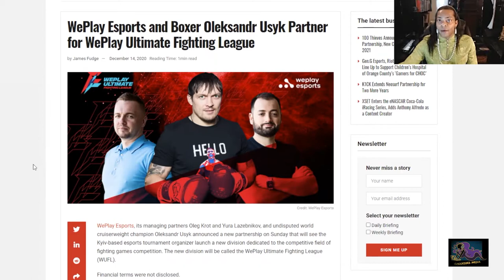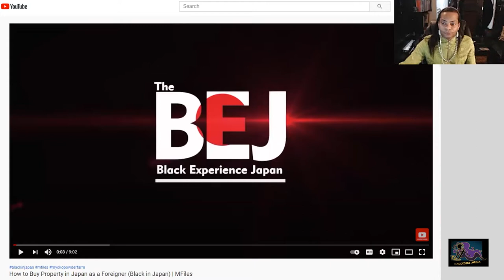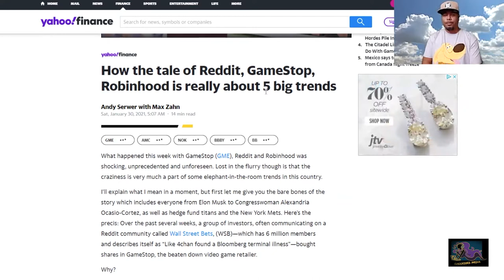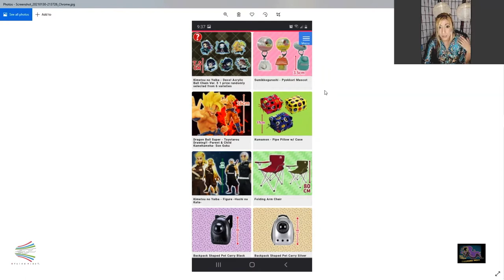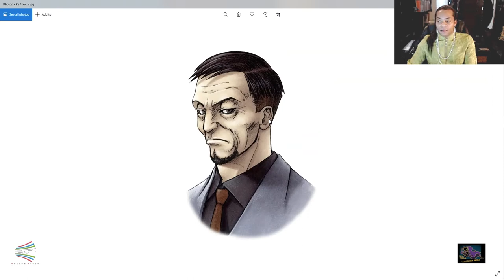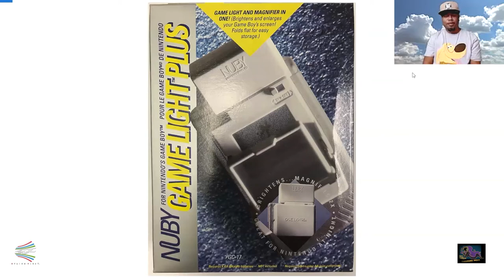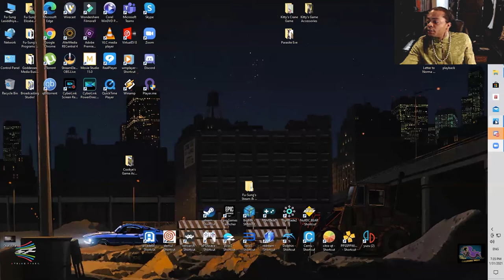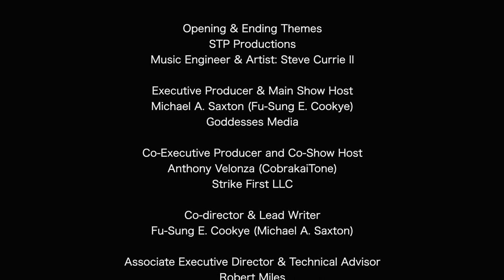Strike First Gaming Show: Episode 4 "What Were Your Favorite Console Gaming Accessories?"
Synopsis:

Cobrakai Tone, Tron, Dr. B-Galaxy B, Kitty Kaboom and Fu-Sung Cookye come together to discuss what were their favorite console gaming accessories growing up in the 80's and 90's leading all the way up till today's current generation of video games.

Production Information:

(Show Production Main Website)

(E-Sports Team Main Website)

Production & Staff:

Opening & Ending Themes: STP Productions: Music Engineer & Artist: Steve Currie II

Executive Producer & Main Show Host: Michael A. Saxton (Fu-Sung E. Cookye) Goddesses Media

Co-Executive Producer and Co-Show Host: Anthony Velonza (CobrakaiTone) Strike First LLC

Co-director & Lead Writer: Fu-Sung E. Cookye (Michael A. Saxton)

Associate Executive Director & Technical Advisor: Robert Miles (Executive Geek Productions)

Executive director: Emmanuel Valencia

Video & sound editor: Emmanuel Valencia

Community Outreach Manager: Andrew Reynolds (IIIAM entertainment)

Associate Technical advisor: Andrew Reynolds (IIIAM Entertainment)

Social Media Manager: Rochon Perry (Cedar Grove Publishing LLC)

Executive Marketing Director & Social Media handler: Rochon Perry (Cedar Grove Publishing)

Writer & Segment Host: -VR Adventures- Ramon Velonza (Cobratron)

Writer & Segment Host: -Hip Hop Japanese Street Fashion- Brandon Chaney (Dr. B-Galaxy B.)

Writer & Segment Host: -Anime cosplay and anime politics- Catherine Contreras (Kitty Kaboom)

Writer & Segment Host: -The Toy Box & Toy Collectables- Anthony Velonza (CobrakaiTone)